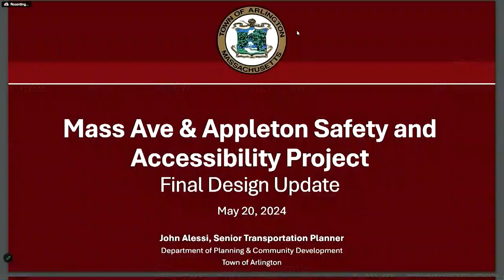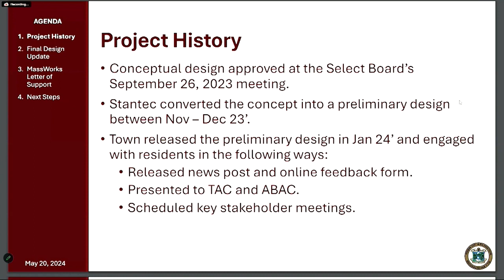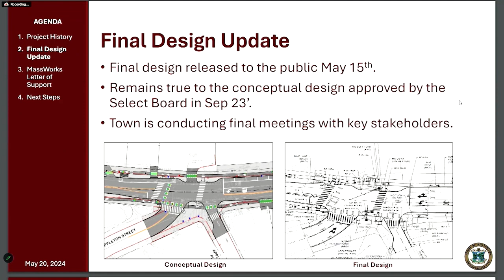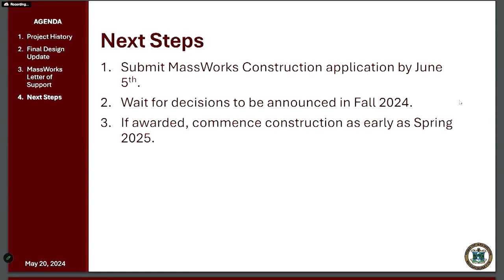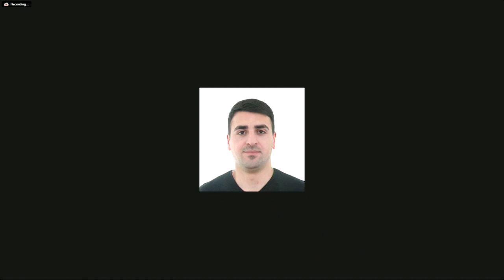Select Board Meeting - May 20, 2024